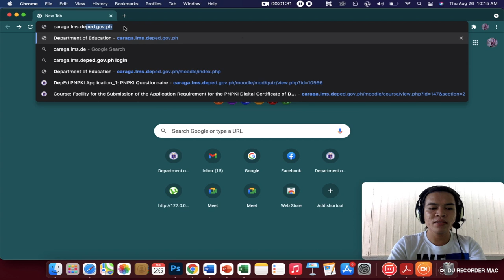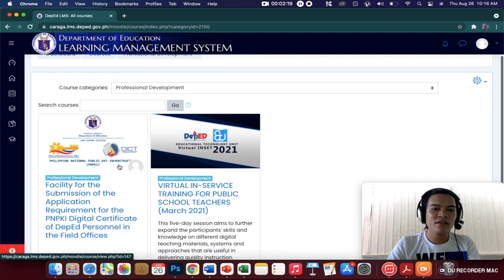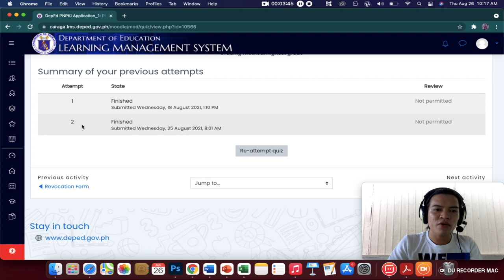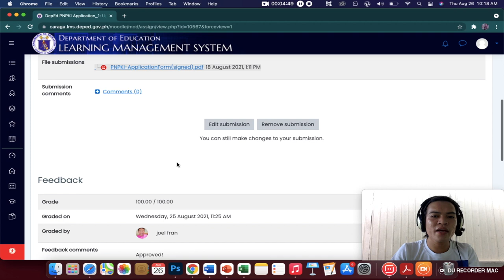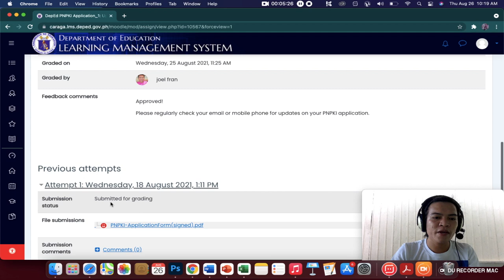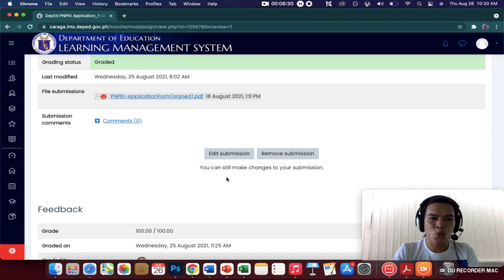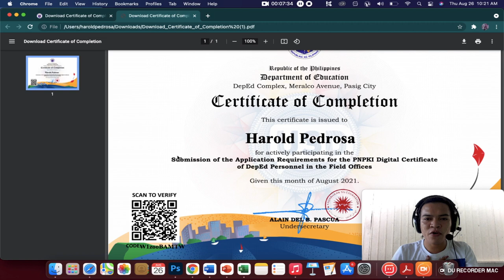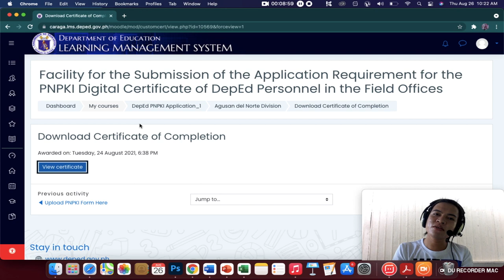HOW TO CHECK PNPKI RATING AND CERTIFICATE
Lyka: haroldpedrosa